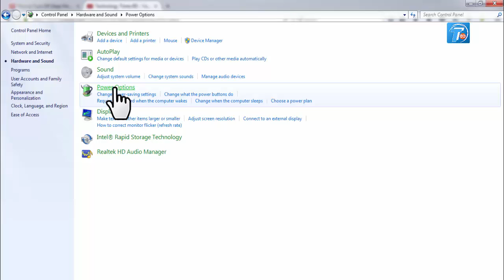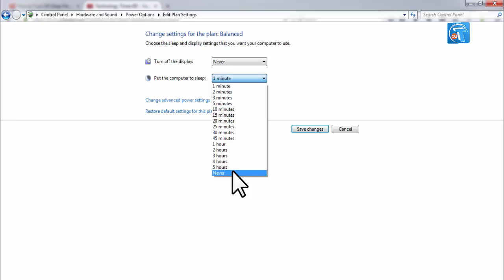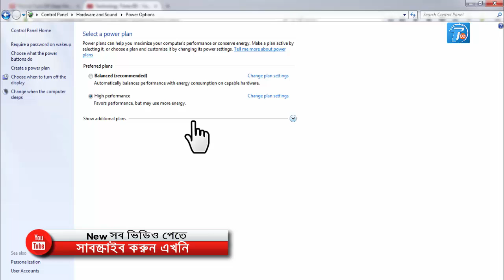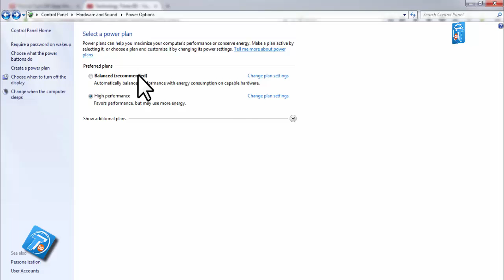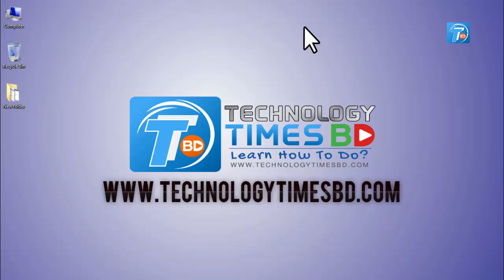কম্পিউটারের Sleeping Mode বন্ধ করুন - How to Disable Sleeping Mode Of Your Computer Monitor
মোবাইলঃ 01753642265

How to Disable Sleeping Mode Of Your Computer/Monitor in Windows 7 | Bangla Tutorial

Hello friends today i will show you (How to Disable Sleeping Mode Of Your Computer/Monitor in Windows 7 | Bangla Tutorial).
If you want to learn How to Disable Sleeping Mode Of Your Computer/Monitor in Windows 7 than please follow my video step by step.so let's watch this tutorial.
Open Power Options by clicking the Start button, clicking Control Panel, clicking System and Security, and then clicking Power Options.
Under the plan that you want to change, click Change plan settings.